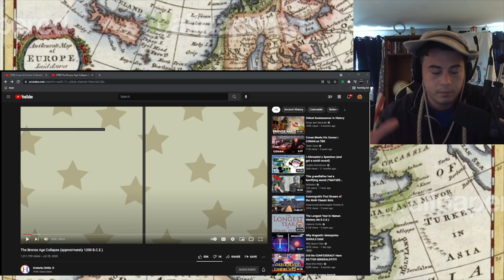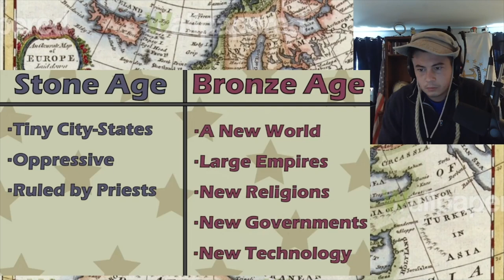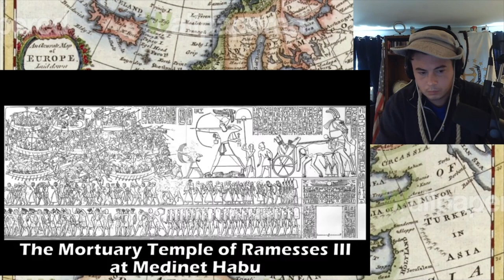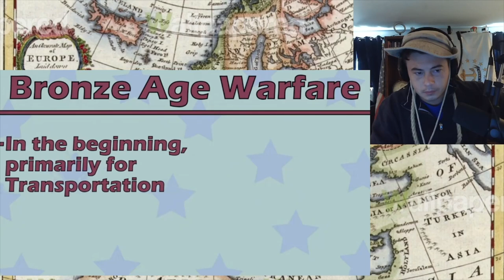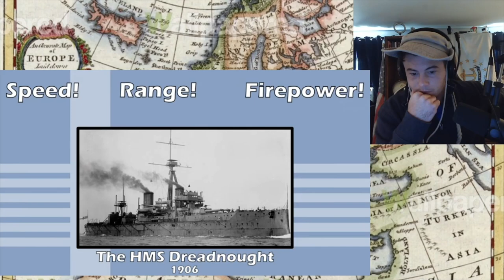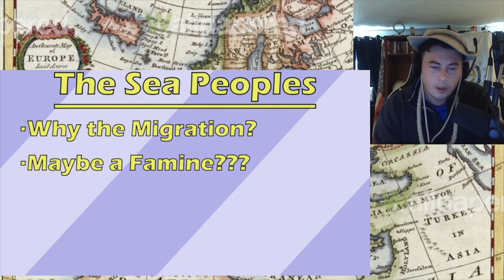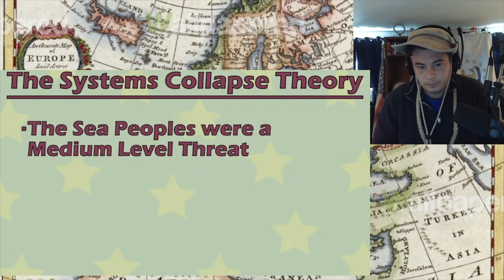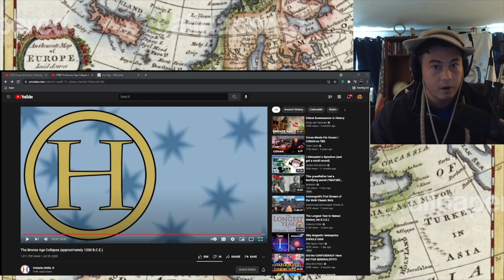American Reacts to The Bronze Age Collapse | Historia Civilis